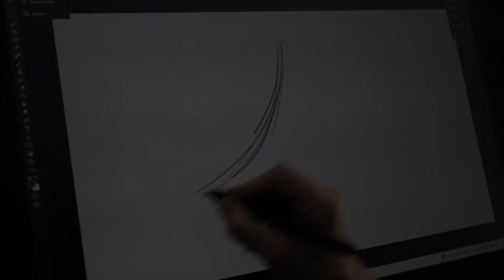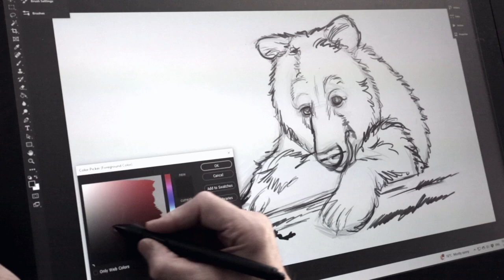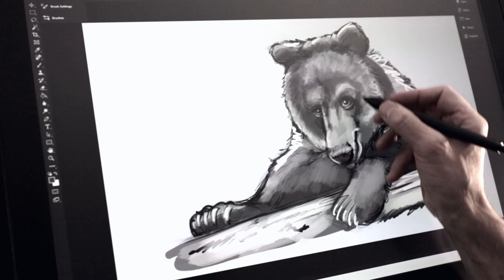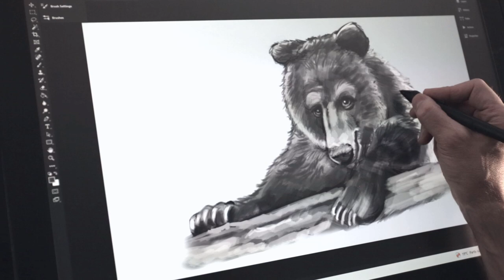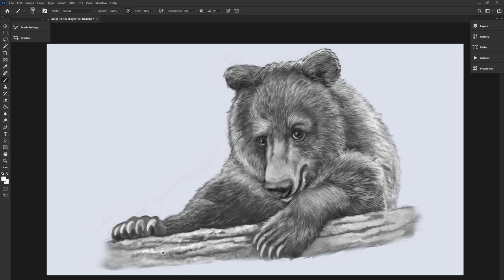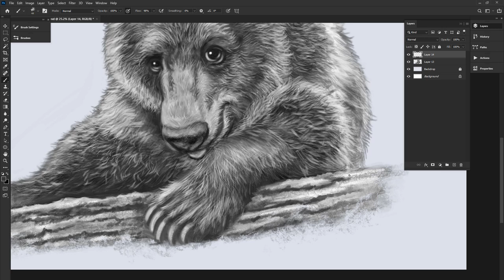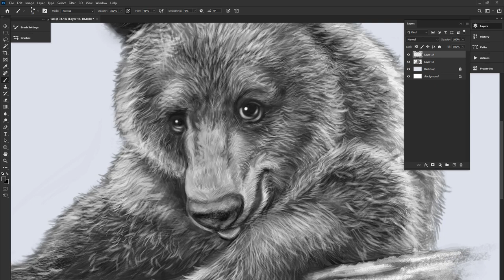Bearing the Elements : Navigating the Wilds of an Art Career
With just a little time on social media or the internet, you'll find plenty of people who give you 10 steps to a successful art career, tell you how to make gobs of money creating art content, and guarantee you'll live happily ever after. After twenty plus years as a professional artist, here's a reality check.